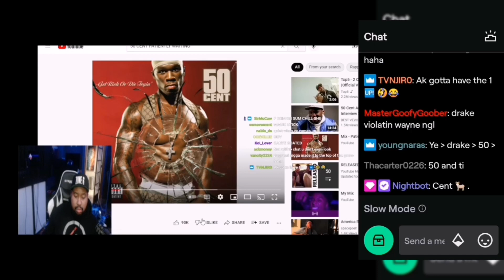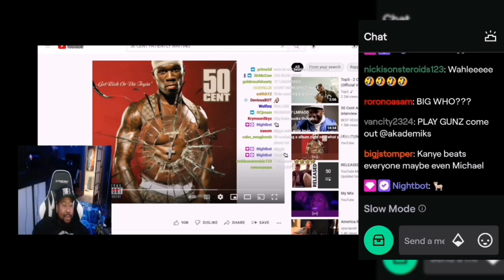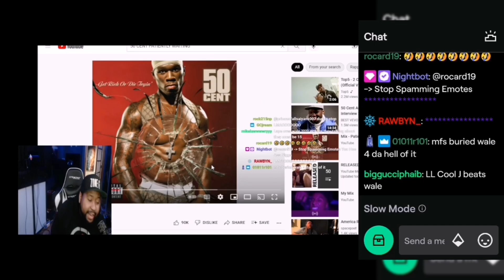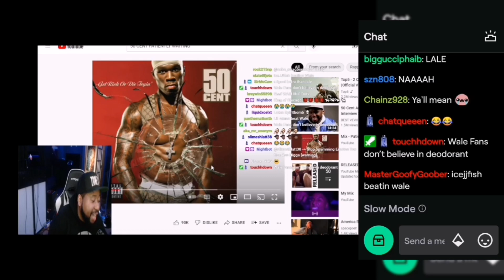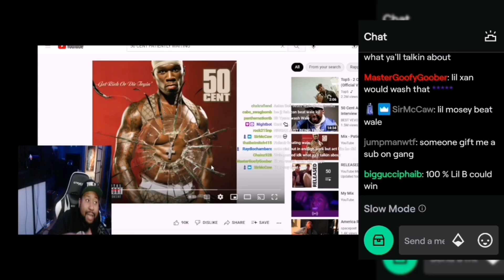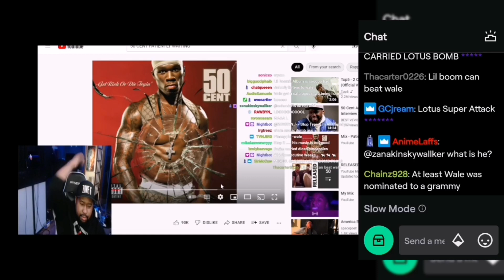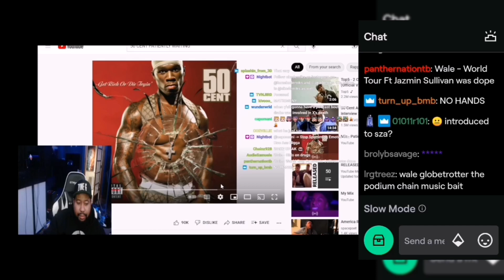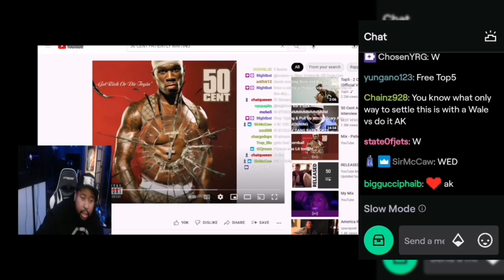Wale vs who? DJ Akademiks and the chat hilarious conversation about Wale Verzus other artists!